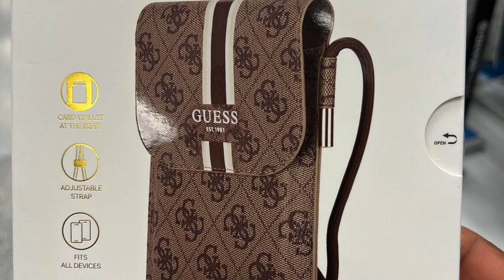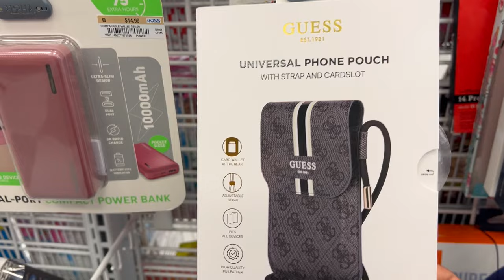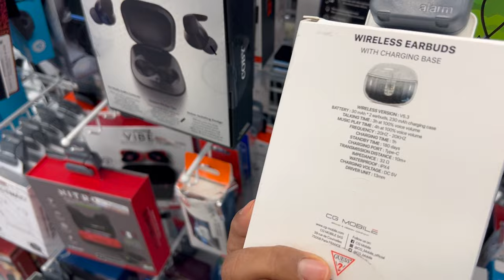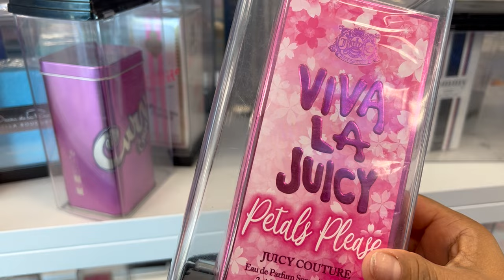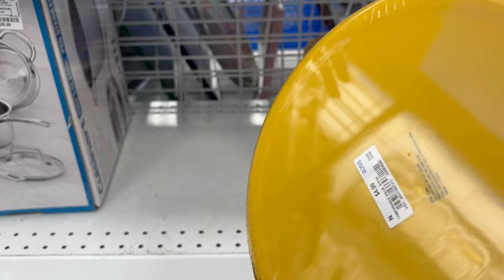Miercoles De ROSS‼️ En Busca De La Mercancía Mas Nueva En Mi Tienda Favorita🥰